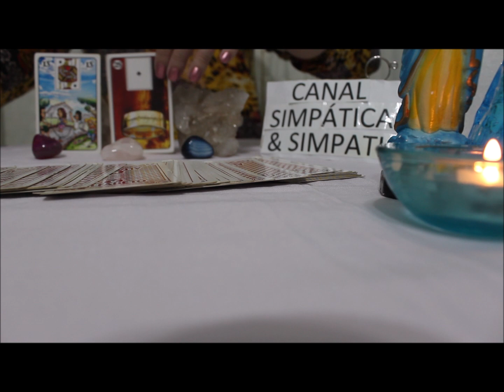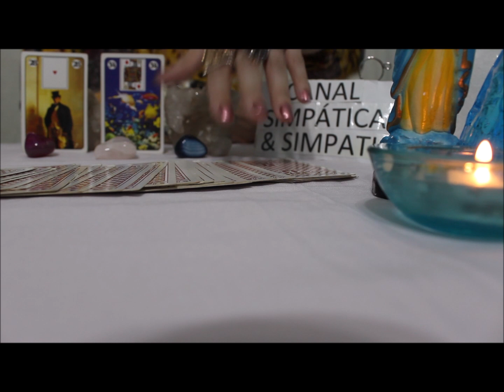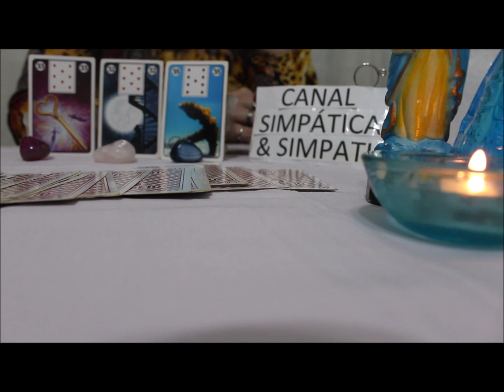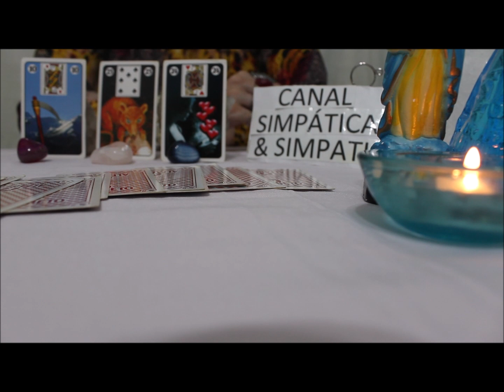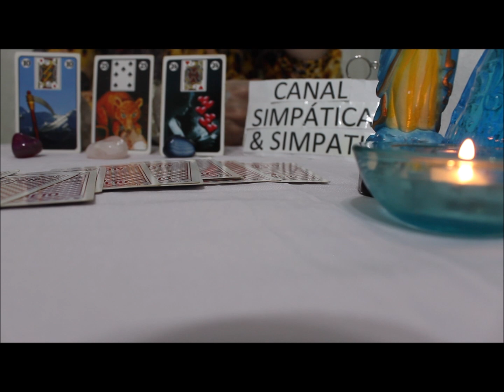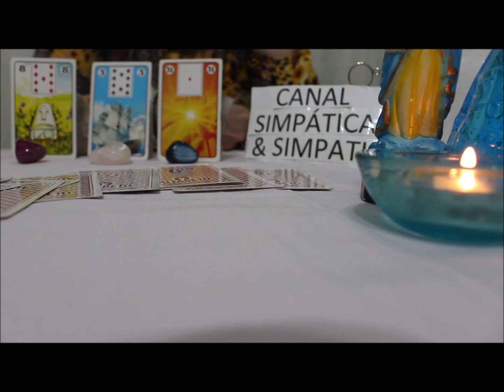Previsão mensal ÁRIES - MAIO 2019 (Amor , Trabalho / dinheiro e mais - com Baralho Cigano )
Essa é a previsão geral para todos do signo de ÁRIES  , no mês de MAIO 2019 , previsão sobre AMOR , TRABALHO ,DINHEIRO E MAIS ...